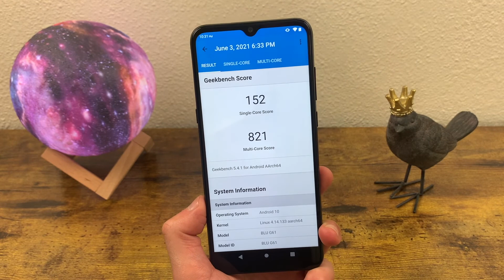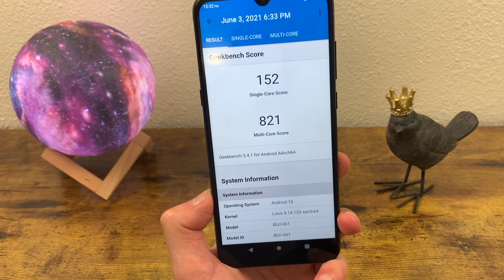BLU V81 - 5 Reasons to Buy in 2021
Here are 5 reasons to buy the BLU V81 in 2021.